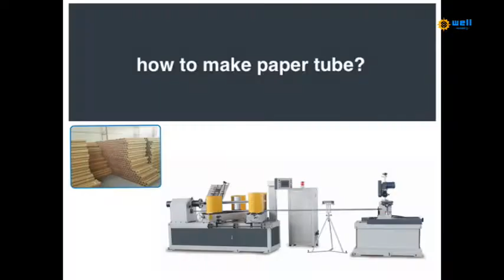China customized automatic parallel paper core winding machine suppliers